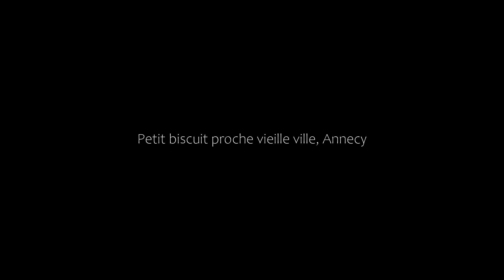Petit biscuit proche vieille ville, Annecy, France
About Property:
Set in Annecy, 36 km from Bourget Lake, 41 km from Stade de Genève and 44 km from Jet d'Eau, Petit biscuit proche vieille ville offers accommodation with a balcony and free WiFi. The property is situated 44 km from Gare de Cornavin, 45 km from St. Pierre Cathedral and 46 km from United Nations Geneva. The property is 300 m from the city centre and 35 km from Rochexpo.
The apartment features 2 bedrooms, a TV, a fully equipped...
Property Type: Hotel
Address: loverchy, 19, 74000 Annecy, France
Searching For
1. Petit biscuit proche vieille ville - Annecy - France
2. Petit biscuit proche vieille ville - Annecy - France Address
3. Petit biscuit proche vieille ville - Annecy - France Rooms
4. Petit biscuit proche vieille ville - Annecy - France Amenities
5. Petit biscuit proche vieille ville - Annecy - France Offers and Deals
Audio Credit:
Track Title: Reasons To Hope
Artist: Reed Mathis